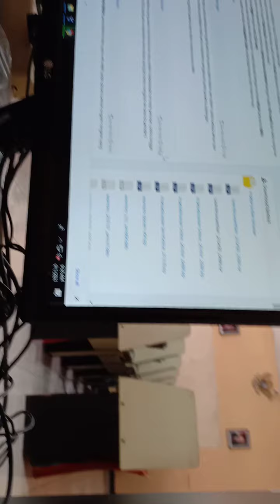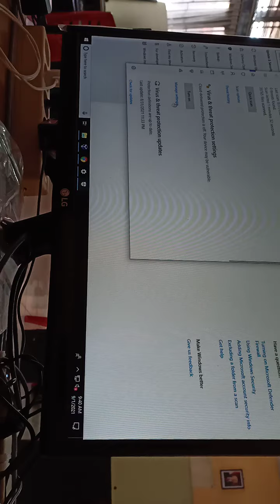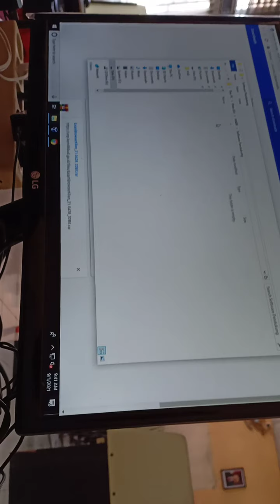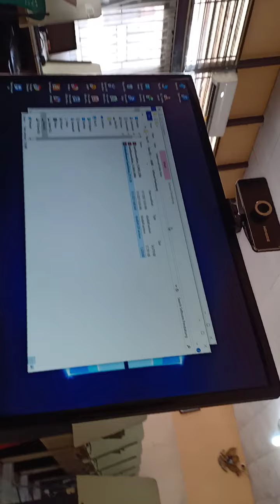cara download exam bro